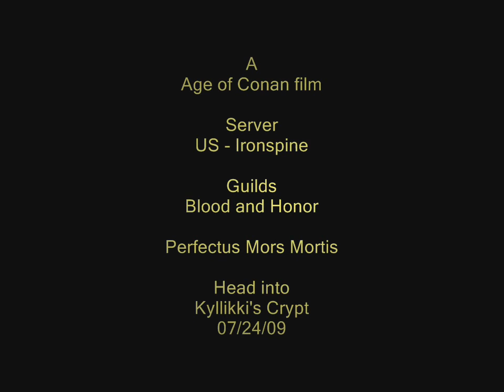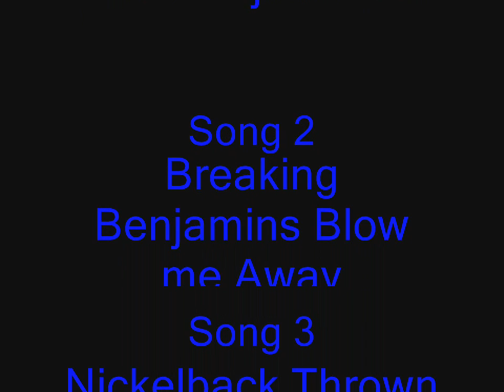AoC Kylikki's Crypt Blood and honor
We take out the 1st floor and the champ part 2 will come soon

Guilds
Blood and Honor:

Sorry about the name tags and the mouse forgot I had them on
also update for vid. you tube took away sound so had to do
a new song  so 2nd song is Beastie Boys Interglactic